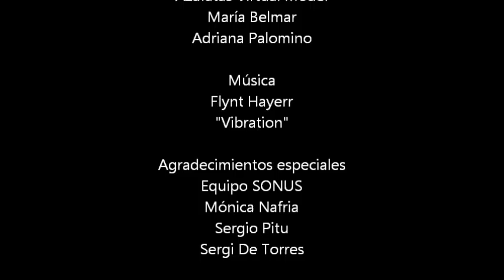Fiesta Virtual Model - UP&DOWN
¿Te gustaría que Virtual Model estuviera presente en tu fiesta o evento? Patrocinamos fiestas y eventos para que la gente asistente viva la experiencia de sentirse modelo.